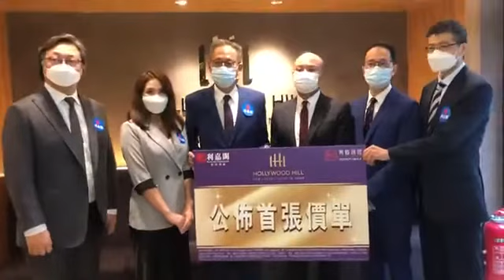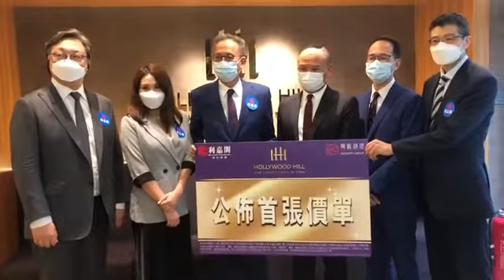【市況直擊】上環精品式住宅HOLLYWOOD HILL 公布首張價單利嘉閣呈獻買家專享按揭優惠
「HOLLYWOOD HILL」由興勝創建精心打造，坐落於港島上環荷李活道黃金地段，為市場罕見的精品住宅項目，深受一眾買家及投資者追捧，更備受市場矚目。有見及此，利嘉閣地產身為項目的特約代理，為配合發展商之銷售部署，特意邀請發展商代表興勝創建控股有限公司執行董事周嘉峯先生、興勝項目管理有限公司高級市場經理葉保羅先生，聯同利嘉閣地產董事張偉文先生、利嘉閣地產高級首席營業董事趙保杰先生、利嘉閣地產營業董事鍾肇基先生及利嘉閣按揭代理有限公司董事總經理黃詠欣小姐舉行記者會，公布「HOLLYWOOD HILL」項目的首張價單及最新銷售部署，同時利嘉閣按揭推出客戶專享「 HOLLYWOOD HILL」按揭優惠，讓所有透過利嘉閣購買「HOLLYWOOD HILL」單位之尊貴客戶，也可以輕鬆達成置業目標。